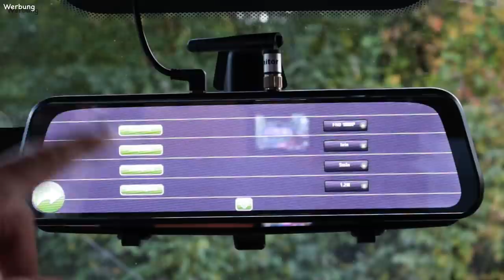DIY | Wohnmobil | Haloview Wireless Spiegel Dashcam nachrüsten | ein Experiment | Lucky Camper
Eine Rückfahrkamera über Wireless...ich bin skeptisch. lasse mich aber gerne überzeugen
Wir werden sehen. Viel Spass mit dem Video

Trinkflaschen von Super Sparrow:
*Teppich Fahrerhaus
*12 V Staubsauger